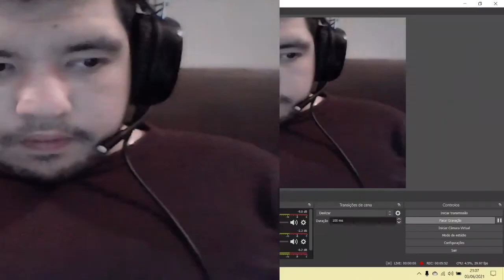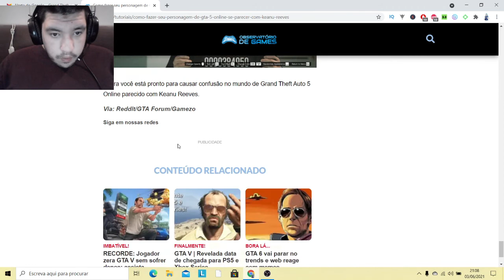Keanu Reeves no GTA V ? Entenda toda VERDADE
Keanu Reeves é sem dúvida a pessoa mais carismática dos cinemas na atualidade, além de ser sempre colocado em personagens dos mais durões como em Matrix ou mais recentemente em John Wick. Misture isso com as armas altamente avançadas, carros blindados e tudo o que pode voar equipadas com explosivos que você pode encontrar em Grand Theft Auto 5 Online e temos uma combinação dos infernos!